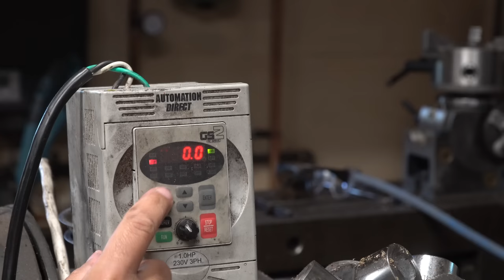1908 Wine Corking Machine [Restoration]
This restoration is on a 1908-patented "Yankee" wine corking machine made by The Gilchrist Company. The tool immediately caught my eye with its ornate floral scrollwork castings and gizmocity. It was so complex that I actually could not figure out how it actually functioned until everything was all restored and back together.

Several parts were broken or missing entirely and needed to be fixed or remade.  I also took the time to completely nickel-plate almost all parts of the tool back to its original lustre.

The tool was missing its original clamp foot, but luckily @jimmydiresta had several to spare.

The wine corker came out beautifully in the end and the shine is almost too much!  It actually works very well and I am sure it can be used again for another 100+ years.